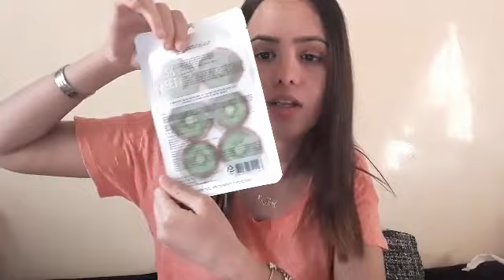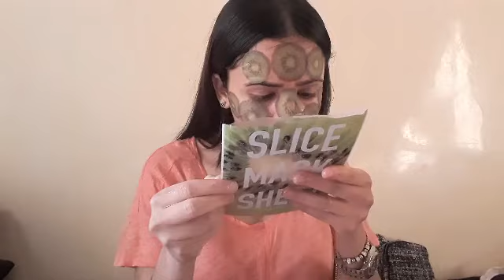بوطوكس طبيعي/ ماسك غيخلي وجهك صافي ومنفوخ ومجبد